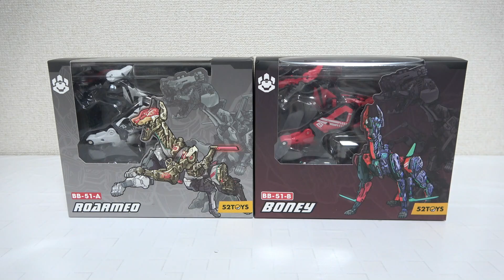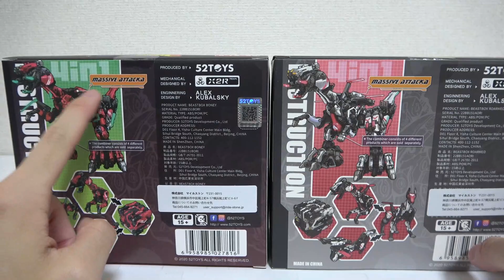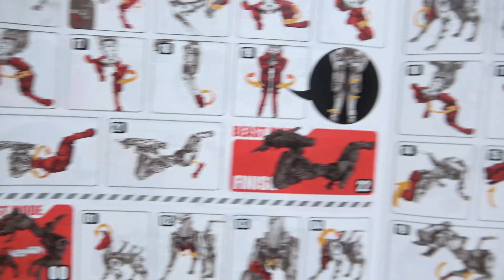【🐕ドーベルマンに変形！】ビーストボックス 「BB-51A ロアーメオ(ROARMEO)&BB-51B (ボニー)BONEY」52TOYS【中国おもちゃ】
52TOYSのBEASTBOX(ビーストボックス )より「BB-51A ロアーメオ(ROARMEO)&BB-51B (ボニー)BONEY」のレビューです！

0:00 開封
2:20 ビーストモード
4:54 ギミック
5:55 大きさ
6:34 可動
9:05 ポージング
9:55 変形
16:05 ボックスモード
17:16 戻し変形
20:27 まとめ

↓ロアーメオ

◎52TOYS商品の動画一覧